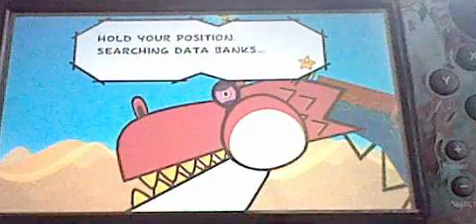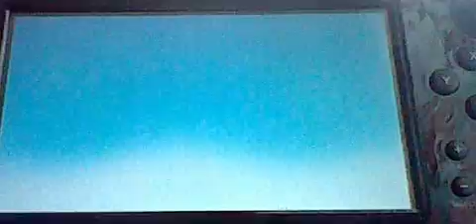Super Paper Mario | Chapter 1-4 Fracktail Boss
This vid is bad quality i know but i tried, pls don't kill me for doing a gaming video